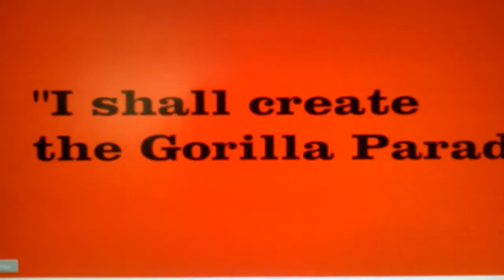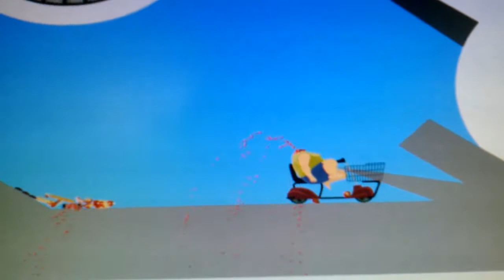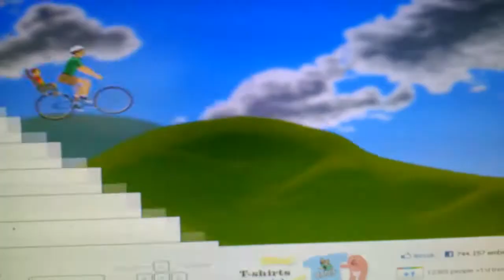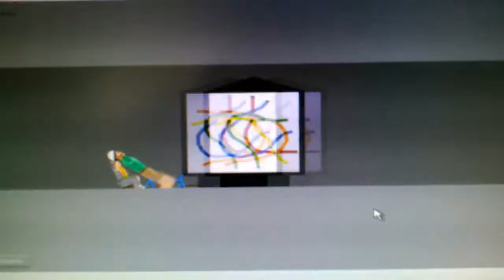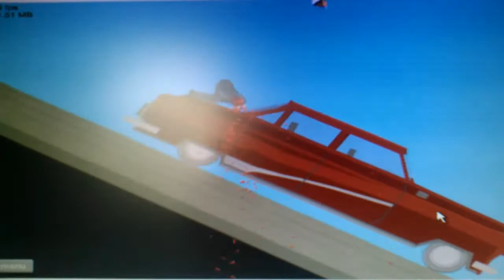Happy break Wheels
flash game Jim Bonacci
visual by dEgeneraRt film